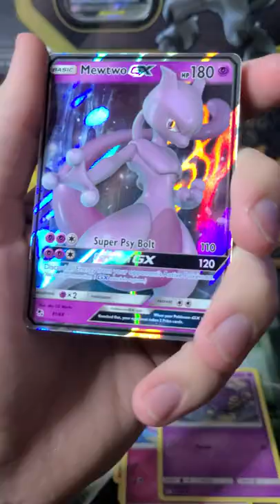Hidden Fates Hit??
One of my favorite Pokemon and his GX cards are some of the best ones!!